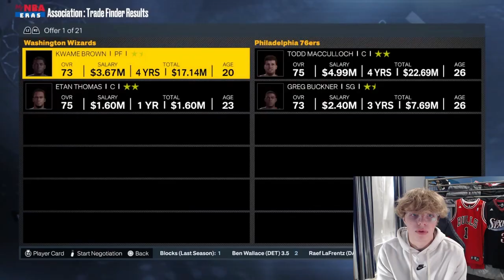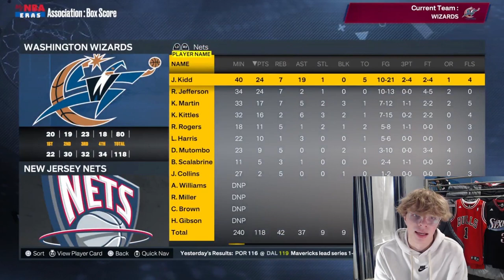Michael Jordan Wizards Rebuild Challenge in the Kobe Era NBA 2K23 MyNBA Eras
Hope you guys enjoy this Jordan Wizards Rebuild!